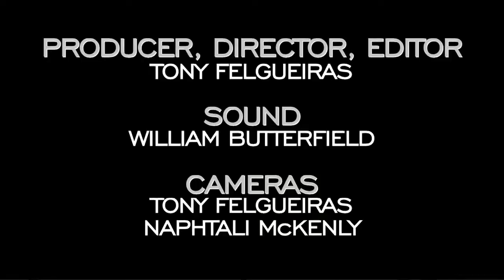The Blue Van at the TORO Garage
The Blue Van dropped into the TORO Garage studio for this performance of "There Goes My Love."